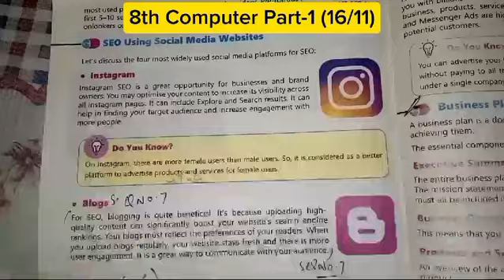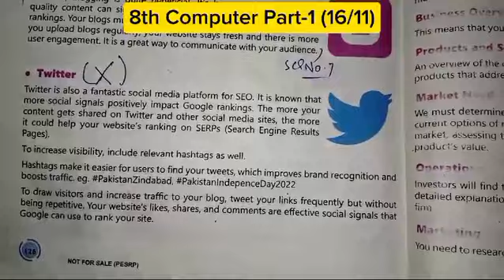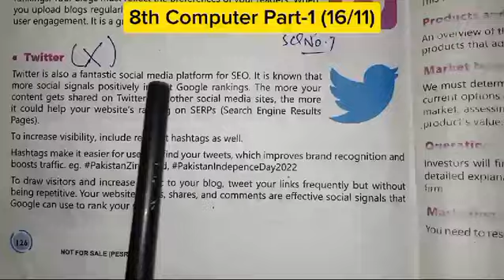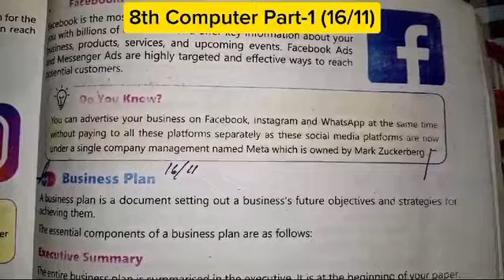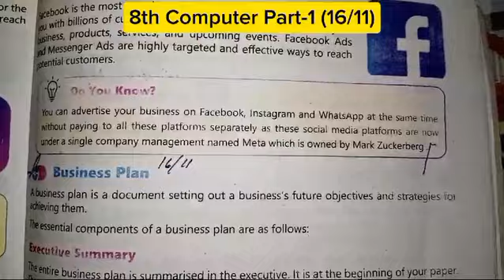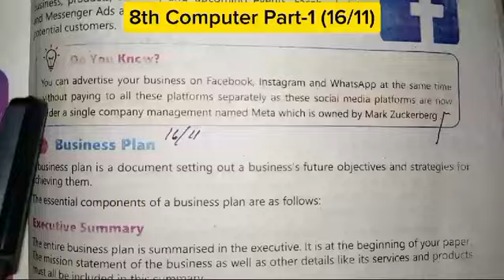Online Classes || 8th computer part-1 16/11/2024